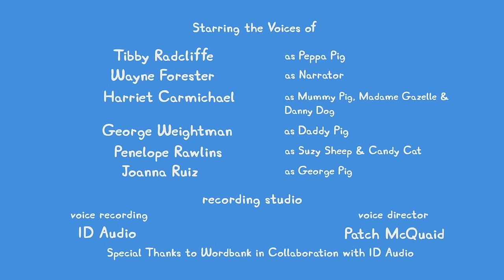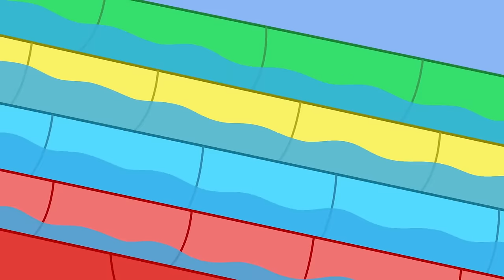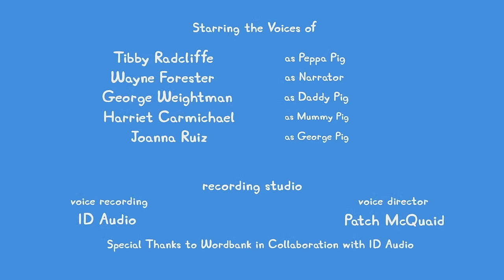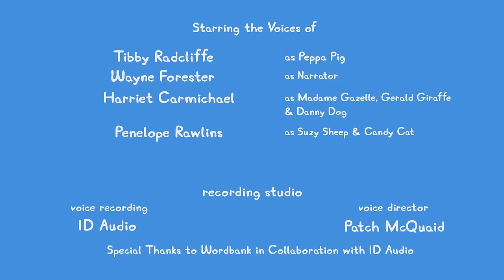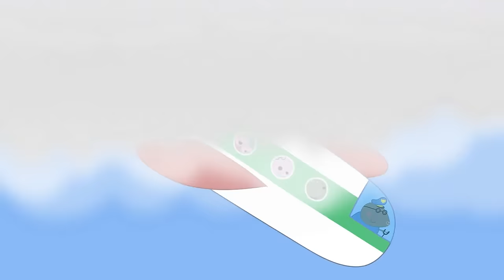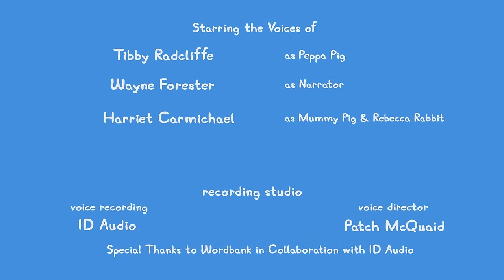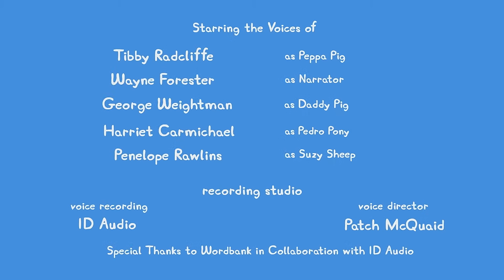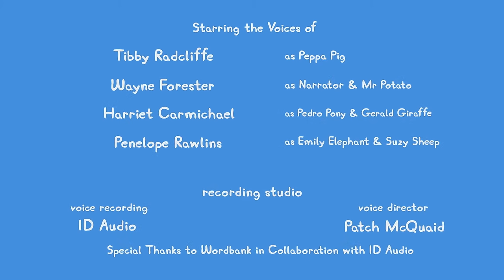🔴 ALL NEW Peppa Pig Tales LIVE 24/7 🐷 NEW Peppa Tales Episodes Livestream!